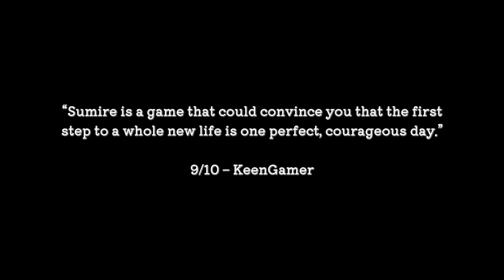Sumire Full Demo Gameplay Walkthrough / [No Commentary]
One Day, One Life. Sumire is a magical narrative adventure about choices made, and dreams lost and found. Embark on a mysterious journey to help Sumire achieve her deepest wishes before the day ends and the sky turns to twilight.